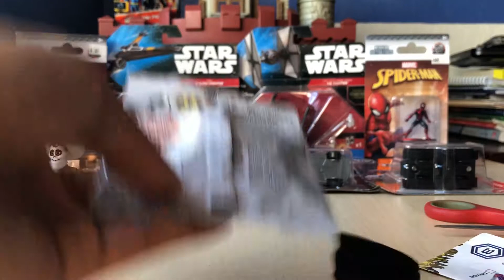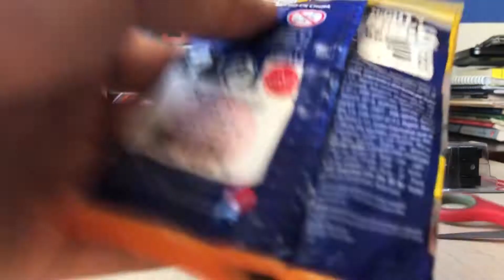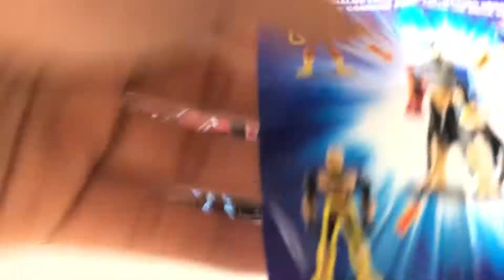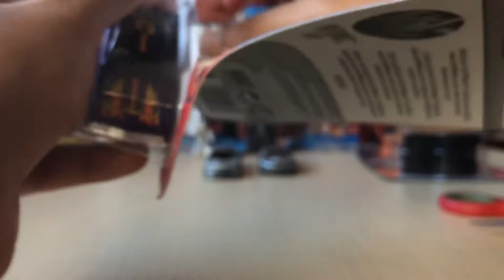#2 liberando: Hot Wheels , Naves de star wars ,sobres de coco y DC, nano metalfigs marvel